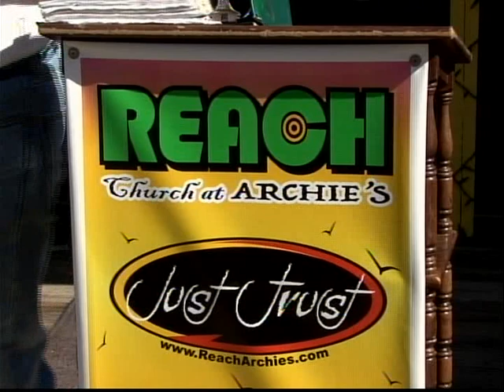03-29-15 Palm Sunday at Reach Archie's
Jesus comes to usher in the new contract, a new direction for faith. Jesus gives a life sentence, as opposed to the Pharisees who offer a death sentence.